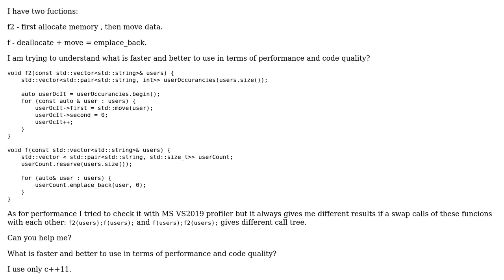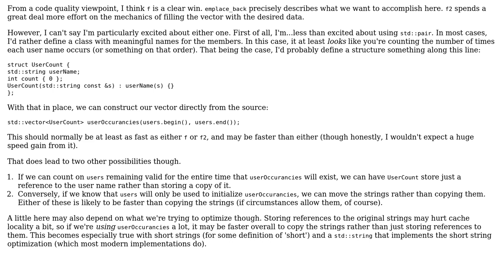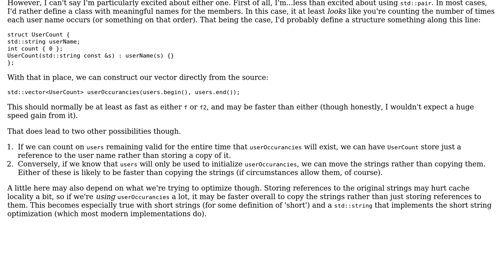Code Review: emplace_back is faster than allocate once + move in c++11?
With thanks & praise to God, and with thanks to the many people who have made this project possible! | Content (except music & images) licensed under CC BY-SA | Music | Images & others | With thanks to user user3360601 user Jerry Coffin and the Stack Exchange Network Trademarks are property of their respective owners. You are responsible for your own actions.